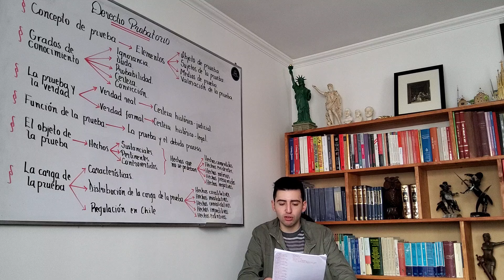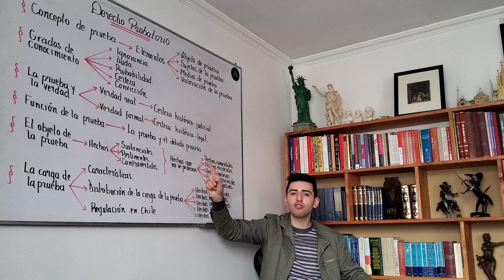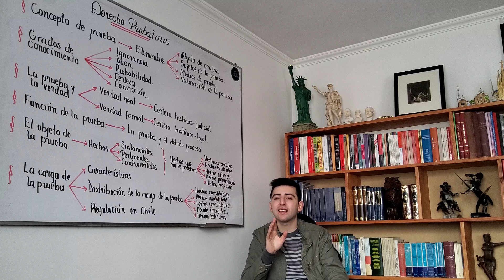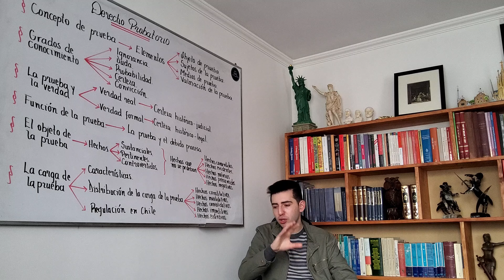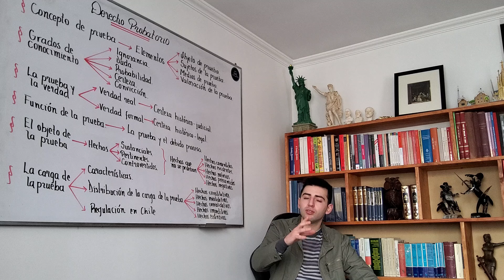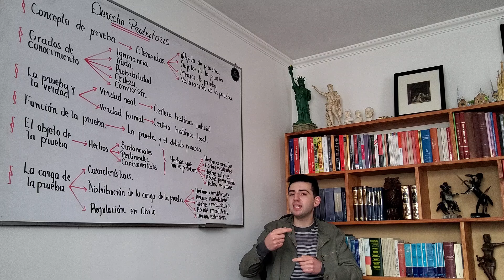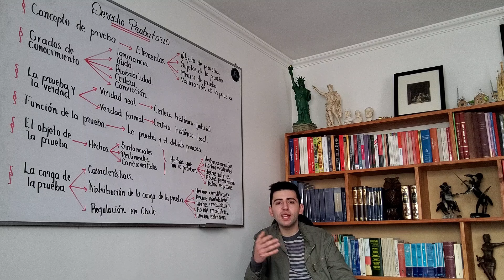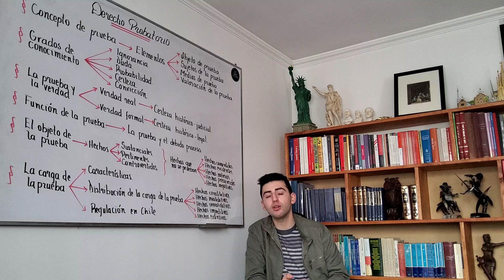Derecho Probatorio: concepto, grados de conocimiento, verdad, función, objeto y carga de la prueba.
Aspectos generales de la prueba.